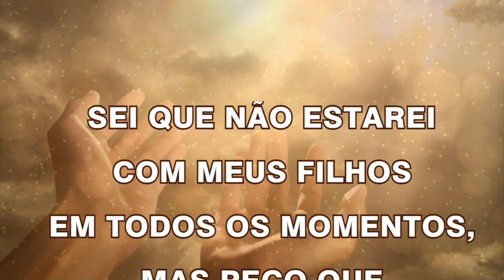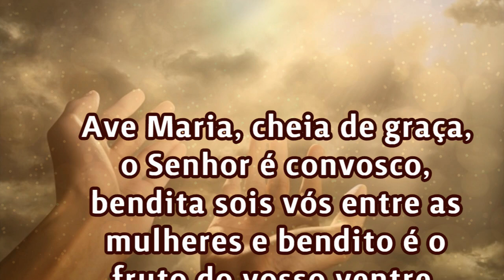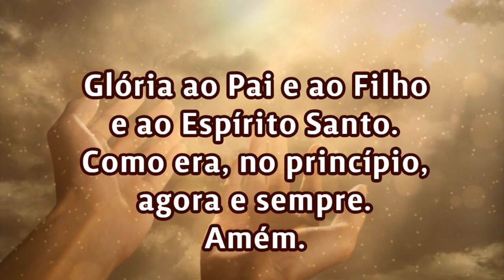05/03/2024 ORAÇÃO PELOS FILHOS Senhor cuida da vida de meus filhos